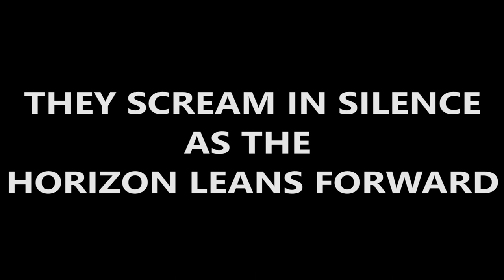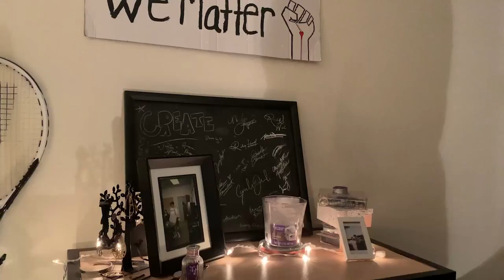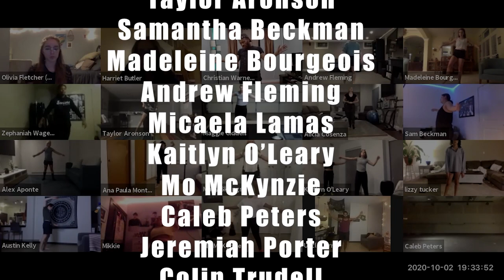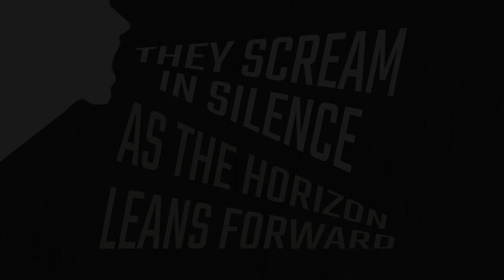They Scream In Silence As The Horizon Leans Forward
The Texas State Department of Theatre and Dance along with the Harrison New Works Commission is proud to present THEY SCREAM IN SILENCE AS THE HORIZON LEANS FORWARD, a new contemporary work that explores a snapshot of the current world through movement and artistic expression.

CHOREOGRAPHER AND DIRECTOR
Christian Warner
in Collaboration with BFA Musical Theatre Students of Texas State University

PRODUCER
Kaitlin Hopkins and Cassie Abate

VIDEO EDITORS
Bruce Maniscalco
Christian Warner

COMPOSER
Andrew Bocher

SOUND DESIGN
Riley K. Burke
Christian Warner

ORIGINAL MUSIC
Austin Kelly

MUSIC PRODUCTION/VOCALS:
Trey Curtis, Toni Lorene Baker, Christian Warner

PRODUCTION STAGE MANAGER
Olivia Fletcher
Assistant Stage Manager
Harriet Butler

CAST
Paul Amrani
Alex Aponte
Taylor Aronson
Samantha Beckman
Madeline Bourgeois
Andrew Fleming
Michaela Lamas
Kaitlyn O’Leary
Mo Mckenzie
 Caleb Peters
 Jeremiah Porter
Colin Trudell

UNDERSTUDY / COVER
Alicia Cosenza
Maggie Gidden
Ana Paula Monterrubio
Lizzy Tucker
Zephaniah Wages

COLLABORATORS
Joann Gilliam
Austin Kelly
Macy Skaggs

Opening Artwork- Joann Gilliam
Poster Design-Emiliano Morales
Stage Management Advisor-.Shannon Richey

Head of Musical Theatre: Kaitlin Hopkins